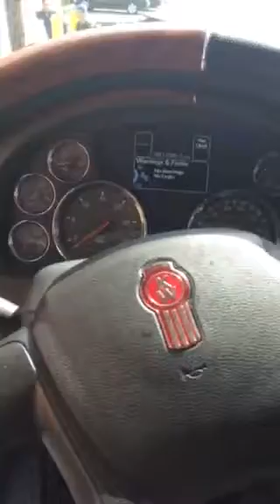2013 T680 (inside)